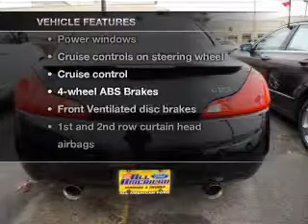2008 Infiniti G37 - Hackensack NJ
Year: 2008
Make: Infiniti
Model: G37
Trim: Sport
Engine: 3.7 liter 6 cylinder 24 valve
Transmission: 6-Speed Manual
Color: Black
Mileage: 10302
Address:
520 River Street